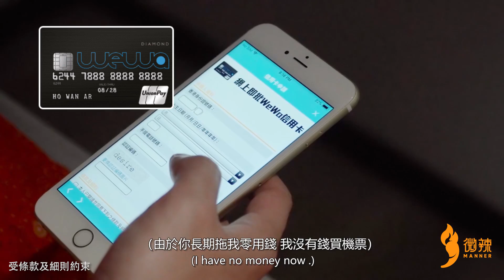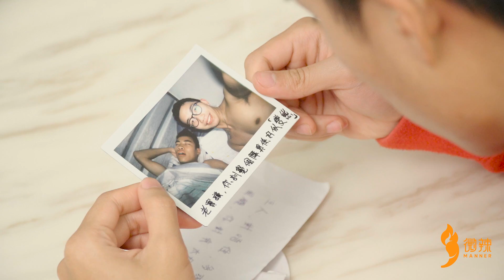【微辣Manner】女追得多。 鬼，你追過未？